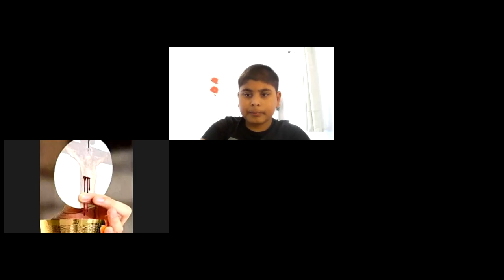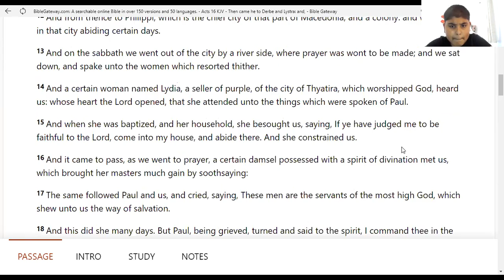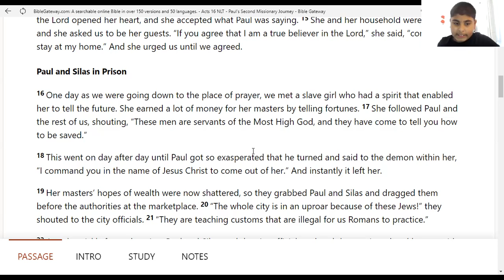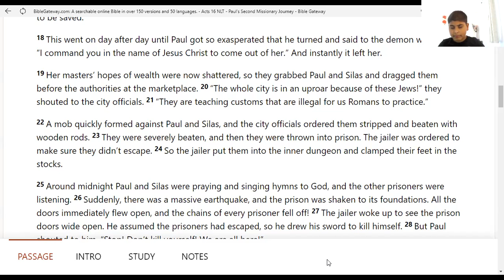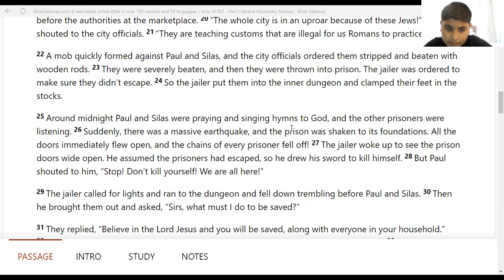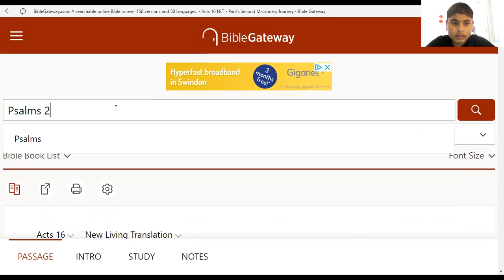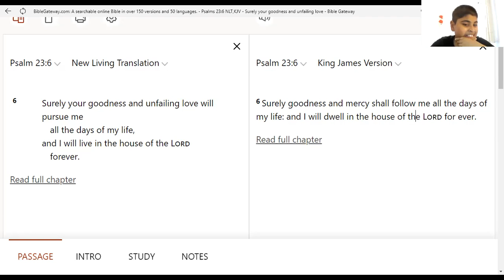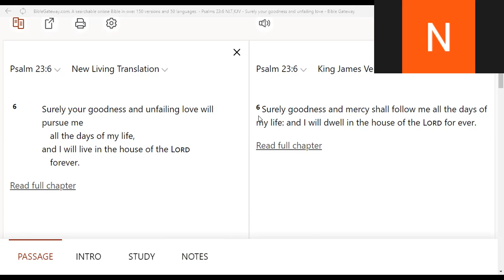Those Who Trust In The Lord Will Lack No Good Thing - Part 3 12th April 2022 Jesus Christ Ministries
Those Who Trust In the Lord Will Lack No Good Things. Trust is committing myself to the Lord and when we commit ourself to God we will lack nothing.